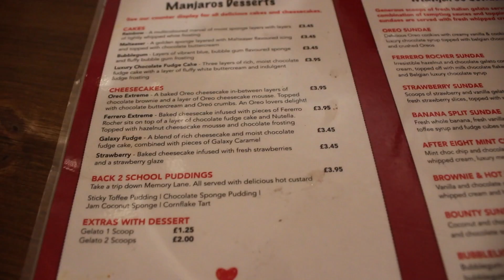Manjaros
Manjaros is a mixture of African and Caribbean restaurant on Burley road. I can not fault this place. The food is well seasoned with spices commonly used throughout generations in Africa and the Caribbean Islands. It a must t try!